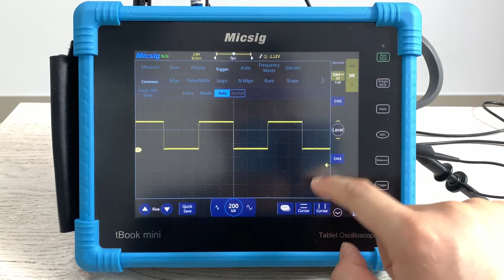Micsig Tablet Oscilloscope Trigger Mode Auto & Normal